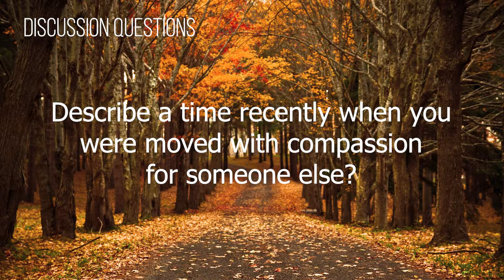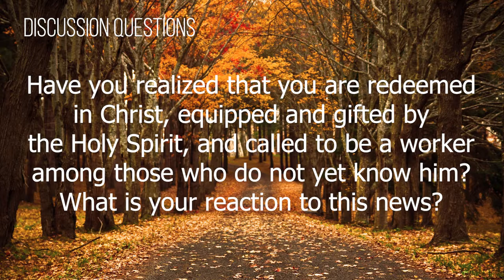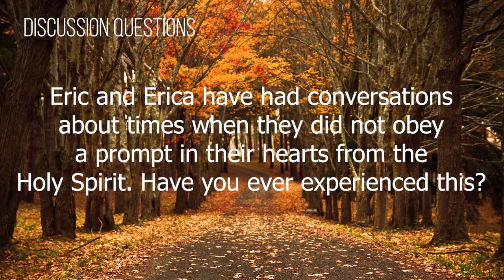Groups Video #5 (2018-2019)